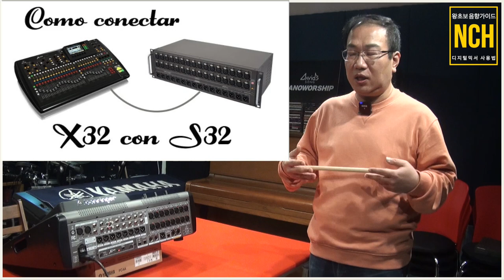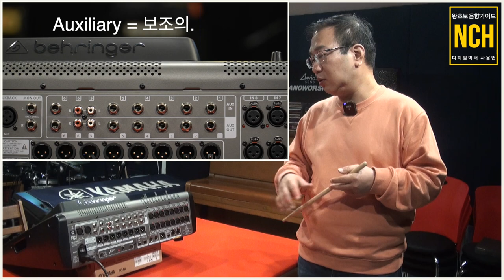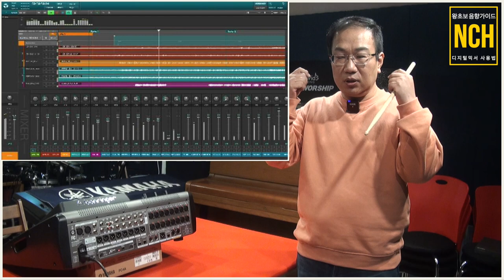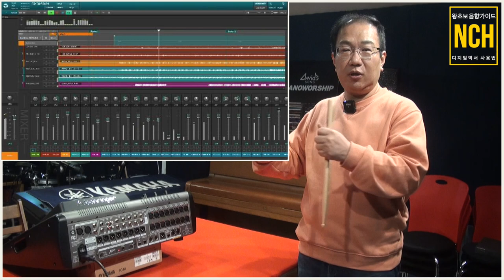베링거X-32 디지털믹서 사용법01-남철호의 왕초보음향가이드-/자동자막/디지탈믹서사용법/입력단자설명/In&Out설명/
남철호의 왕기초 음향가이드-한국어 자막설정을 사용하시면 좋아요~

베링거X-32를 중심으로 설명하는 디지탈 믹서 사용법 01
후면부의 IN & OUT에 대한 설명

전세계에서 가성비의 끝판왕으로 많이 팔린
베링거의 X-32 디지탈 믹서기의 기본적인 사용법(실전에서 필요한 )을
파트1.2.3.에 걸쳐 쉽고 자세하게 가이드해주는 영상입니다!